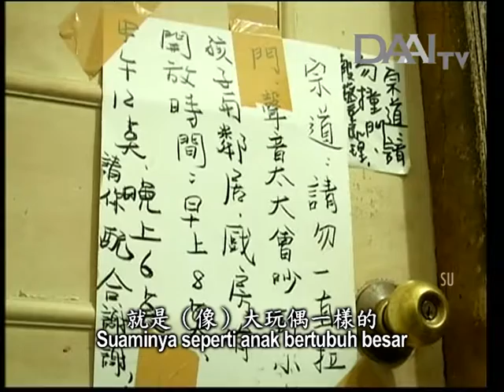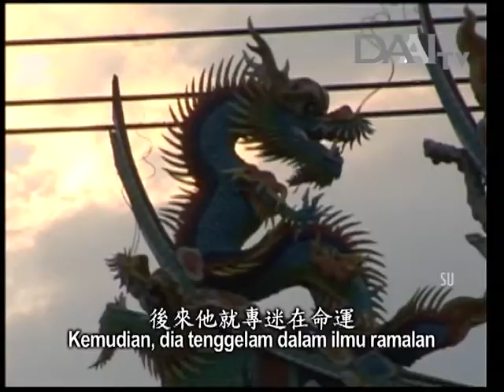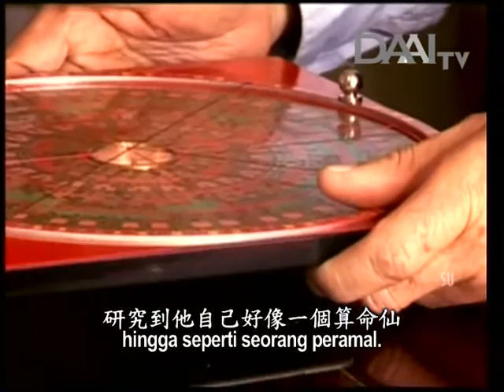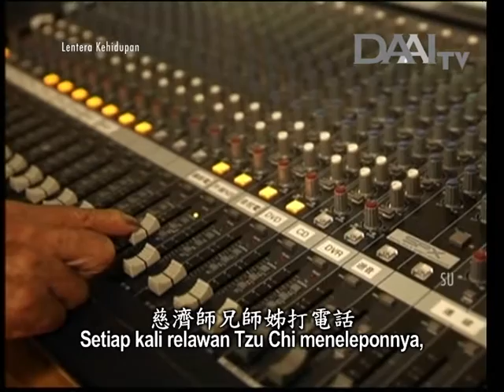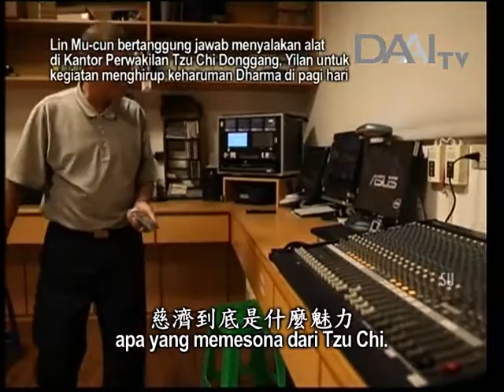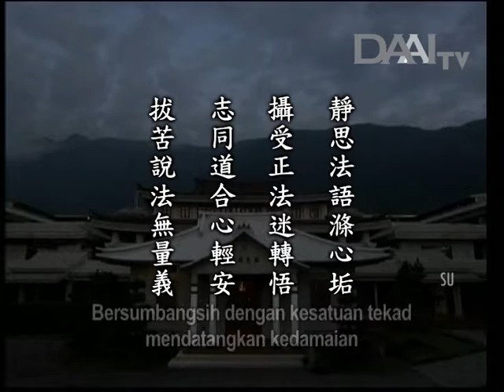Lentera Kehidupan 20170209 拔苦說法無量義 Melenyapkan Penderitaan dan Membabarkan Sutra Makna Tanpa Batas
Di New Taipei City, ada seorang relawan bernama Chen Yu-xuan. Enam tahun yang lalu, suaminya terserang meningitis yang mengakibatkan kecerdasan intelektualnya menurun hingga setara dengan anak-anak. Sebelumnya, Relawan Chen Yu-xuan pernah berpikir untuk bercerai dengan suaminya, tetapi suaminya malah mengalami hal seperti itu. Beruntung, Relawan Chen Yu-xuan sudah mempelajari Kata Renungan Jing Si dan mendengar ceramah pagi Master sehingga bisa mengubah pola pikirnya. Kini dia merawat suaminya dengan sukarela.

Dahulu, Relawan Huang Mu-cun di Yilan tergila-gila pada ilmu ramalan. Dia bahkan meramal orang lain dan merasa bahwa ramalannya sangat tepat. Namun, meski dia bisa mengajari orang lain memperbaiki hubungan suami istri, tetapi hubungannya dengan istrinya malah tidak begitu dekat. Berhubung dia menggeluti ilmu ramalan dan istrinya melakukan kegiatan Tzu Chi, mereka tidak memiliki topik pembicaraan. Karena ingin mencari tahu apa yang begitu memesona dari Tzu Chi sehingga istrinya begitu menyukai Tzu Chi, dia pun memutuskan untuk bergabung dengan Tzu Chi. Akan tetapi, setelah mendengar Dharma, dia bisa menerima praktik kebenaran ajaran Buddha. Akhirnya, dia berhenti meramal dan beralih mendalami ajaran Buddha. Kini dia bisa menapaki jalan yang sama dengan istrinya dengan harmonis.

Jadi, hati adalah pelopor segalanya. Dengan mengubah pola pikir, kedua relawan tersebut bisa memperbaiki kehidupan mereka. Master berharap insan Tzu Chi dapat lebih sering berbagi Dharma setelah melenyapkan penderitaan agar Dharma dapat tersebar semakin luas. Untuk membangkitkan kekuatan cinta kasih, dibutuhkan adanya kesungguhan hati.